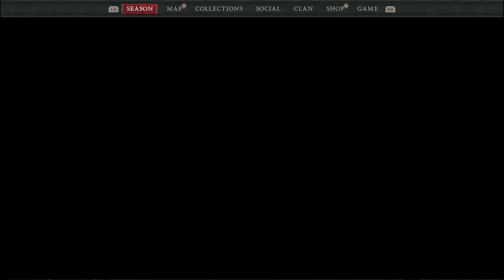Prologue - Crash Test Barbarian Tier 1 - Diablo IV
In this video, I complete the prologue section or first part of the story in Act I of the Diablo IV campaign -- Watch live